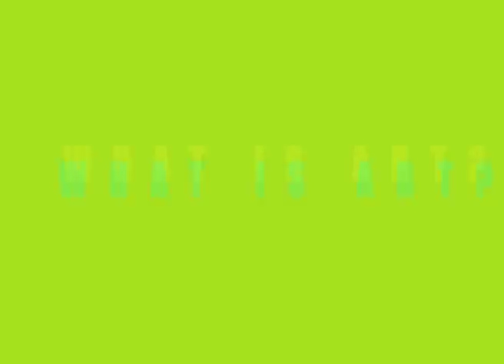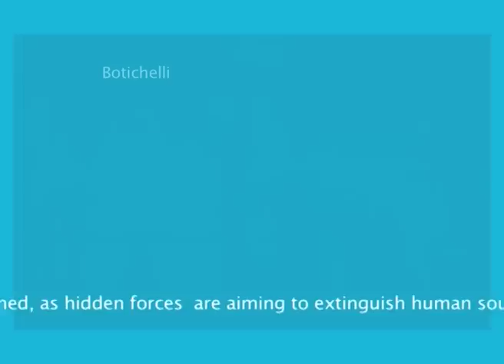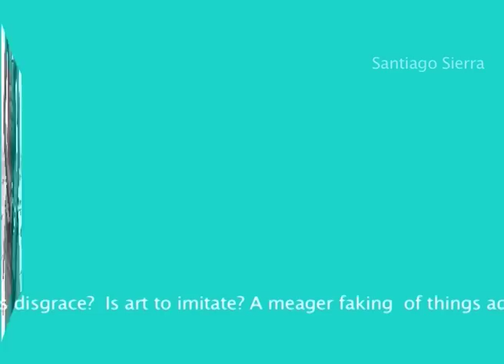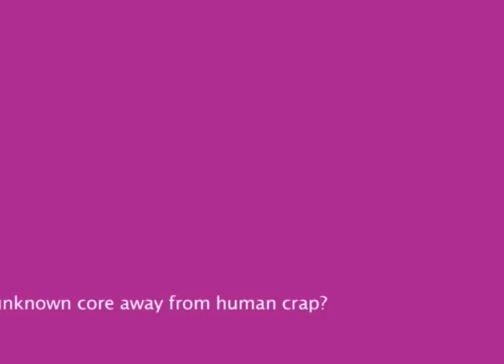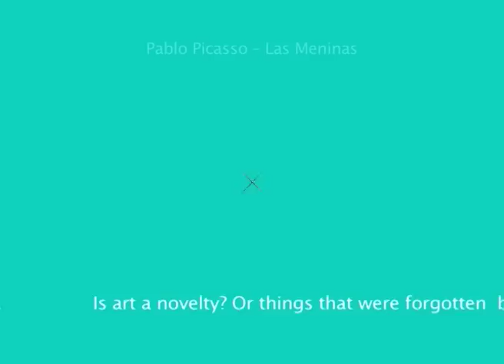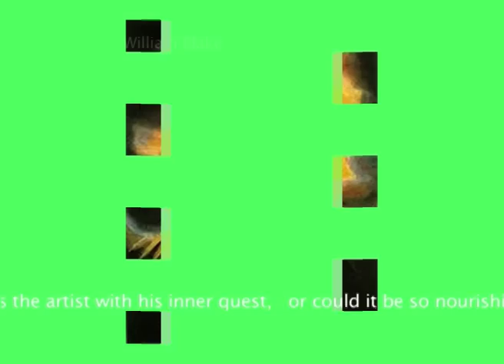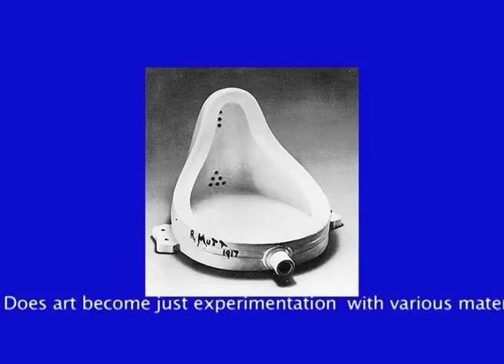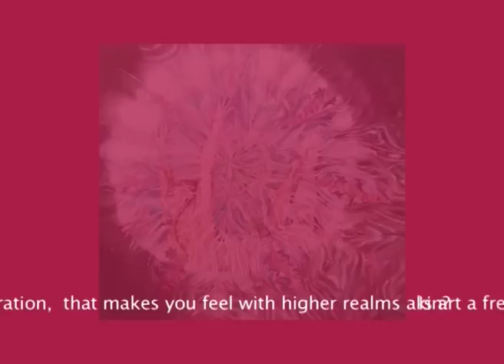Poem by Albina Kumirova 'What is Art?' (subtitled)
The author reflects on the subject of art with its infinite facets - beauty and ugliness, profound meaning and cynicism...